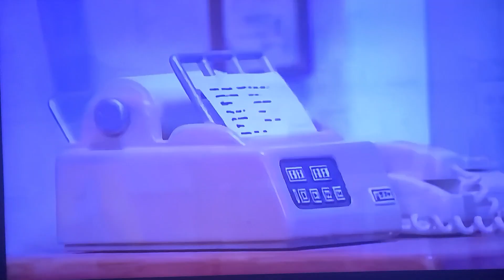fireman sam intro my vocals